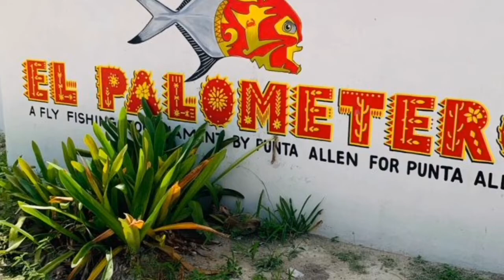Schöne Grüße aus Mexiko. ⛲⛱️🌅🏝️🏜️⛱️🏖️